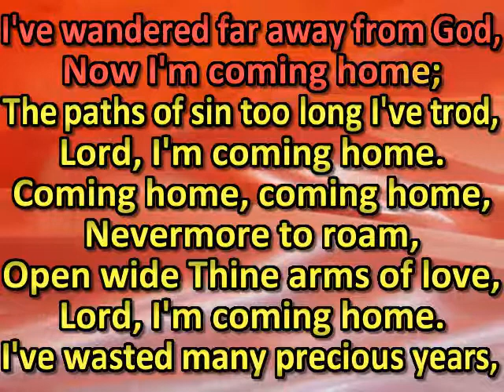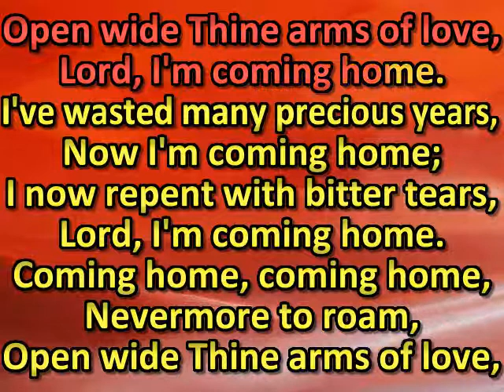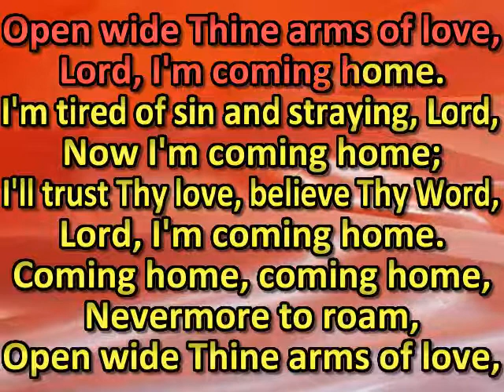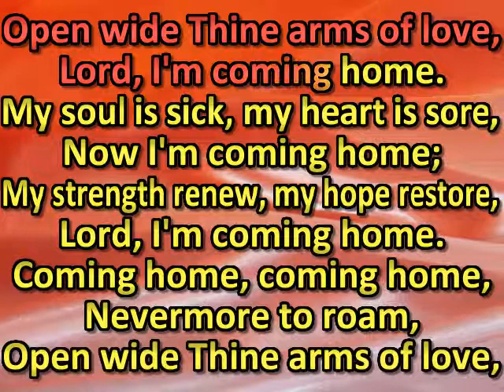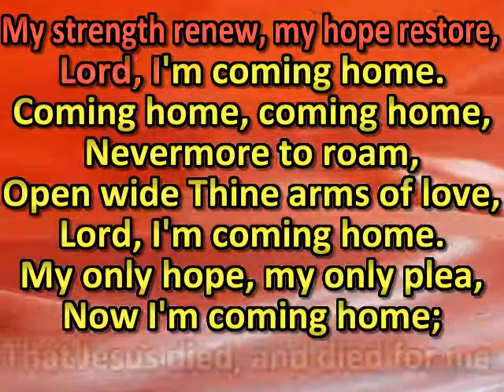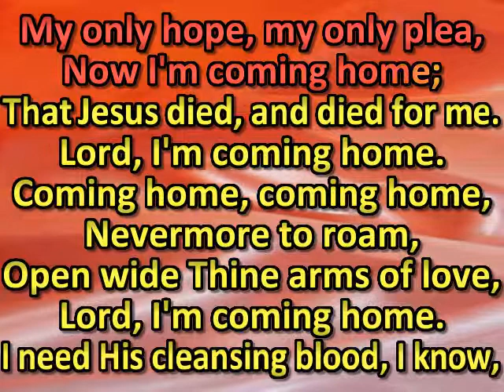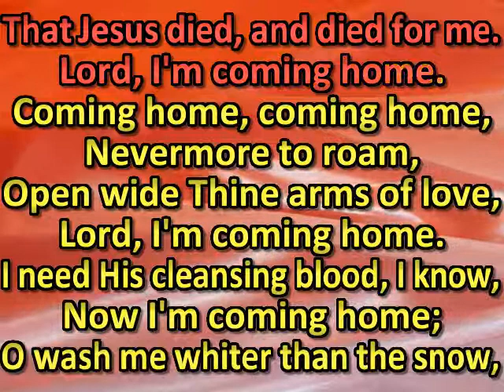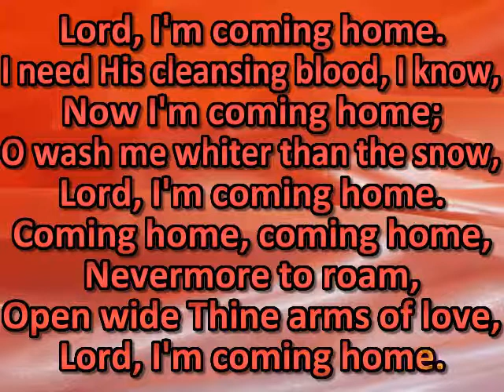I've wandered far away from God